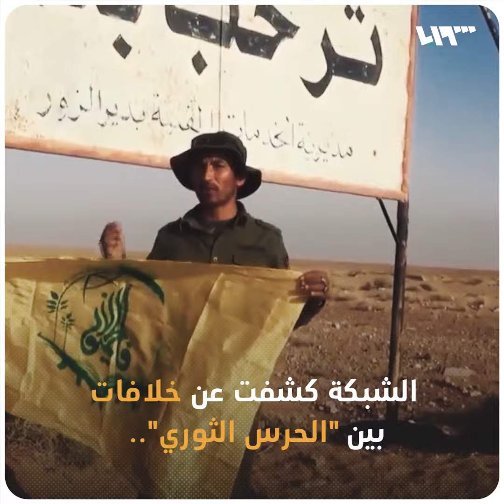مجموعات إيرانية تُخلي مواقعها شرقي سوريا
أخلى "الحرس الثوري" خلال اليومين الماضيين عدداً من مقاره في المربع الأمني وسط المدينة كما أخلى مستودعين ونقل محتوياتهما إلى مواقع بين منازل المدنيين

يمكنكم متابعتنا عبر وسائل التواصل الاجتماعي المختلفة:
فيس بوك: